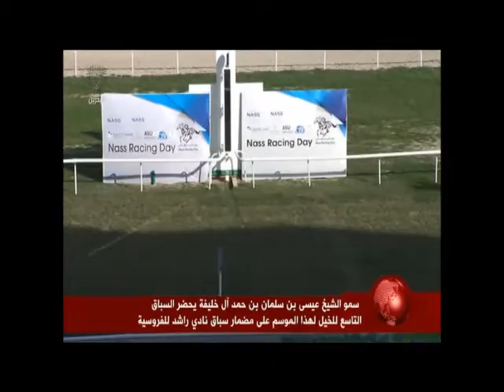البحرين : سمو الشيخ عيسى بن سلمان آل خليفة يحضر السباق التاسع للخيل